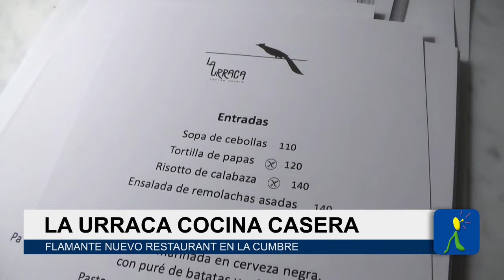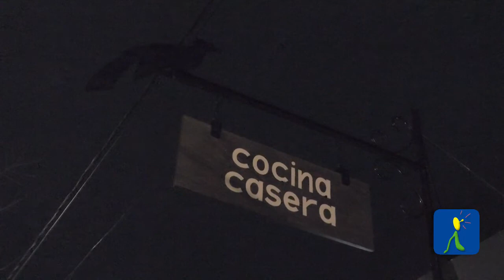INAUGURACION LA URRACA COCINA CASERA